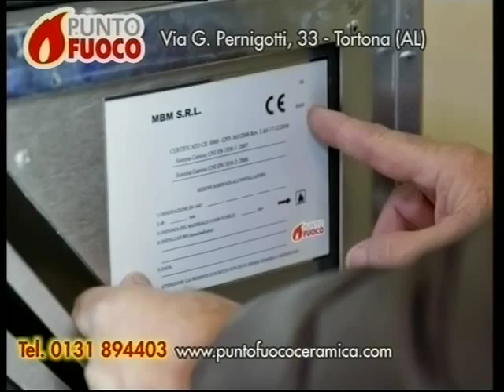SPEC TG AL 2908 3008 B